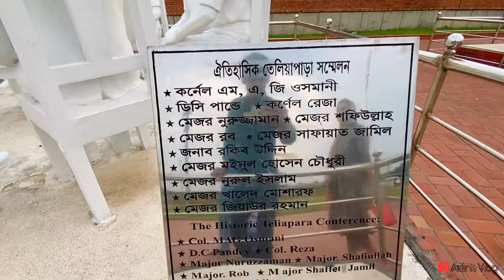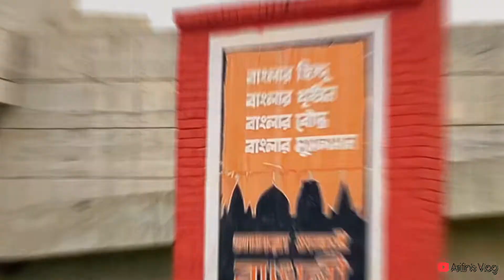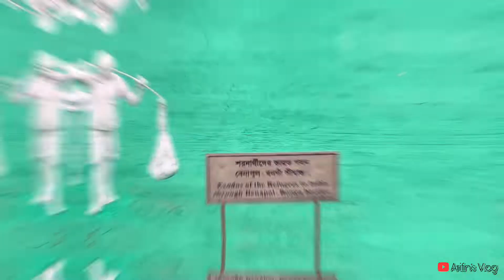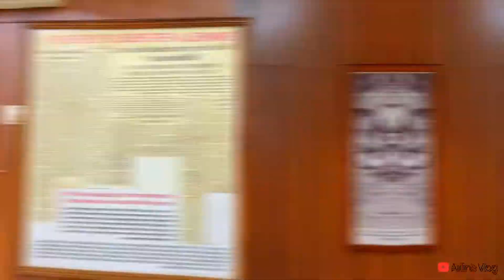মুজিবনগর স্মৃতিসৌধ ও কমপ্লেক্স ভ্রমন | মুজিবনগর বর্ডার | Mujibnagar Complex | Mujibnagar Meherpur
বাংলাদেশের মেহেরপুর জেলায় অবস্থিত এটি একটি ঐতিহাসিক স্থান । মুক্তিযুদ্ধে নেতৃত্বদানকারী বাংলাদেশের প্রথম অস্থায়ী সরকার যা ১০ এপ্রিল ১৯৭১ সালে গঠন করা হয়।তৎকালীন ভবেরপাড়ার বৈদ্যনাথতলায় বর্তমান মুজিবনগরের আম্রকাননে ১৭ এপ্রিল ১৯৭১ এই অস্থায়ী সরকার বা প্রবাসী সরকার শপথ গ্রহণ করে। এই সরকারের রাষ্ট্রপতি ছিলেন বঙ্গবন্ধু শেখ মুজিবুর রহমান এবং অস্থায়ী রাষ্ট্রপতি ছিলেন সৈয়দ নজরুল ইসলাম। মুজিবনগর সরকারের ঐতিহ্য ধরে রাখতে এখানে গড়ে তোলা হয়েছে মুক্তিযুদ্ধ স্মৃতি কমপ্লেক্স। [১]

স্বাধীন বাংলাদেশের সূতিকাগার হচ্ছে মেহেরপুরের বৈদ্যনাথতলা। ১৯৭১ সালের ১৭ এপ্রিল এই জায়গার নামকরণ করা হয় 'মুজিবনগর'। বাংলাদেশ সরকারের প্রথম প্রধানমন্ত্রী তাজউদ্দীন আহমদ গর্বের সঙ্গে এই নামকরণ করেছিলেন। তখন সরকারি নথিতে লেটার হেডে লেখা থাকত 'গণপ্রজাতন্ত্রী বাংলাদেশ সরকার, মুজিবনগর'। সরকারের ঠিকানা ছিল মুজিবনগর।

মুজিবনগর হলো বাংলাদেশের উৎপত্তিস্থল। মুজিবনগর থেকেই স্বাধীন বাংলাদেশ সরকারের কথা কার্যত সারা বিশ্ব আনুষ্ঠানিকভাবে জানল। ১৬ ডিসেম্বর পাকিস্তানি হানাদার বাহিনীর আত্মসমর্পণ পর্যন্ত মুজিবনগর ছিল সরকারের রাজধানী।